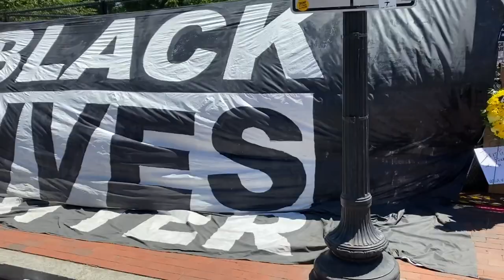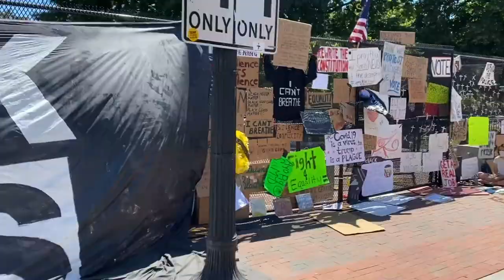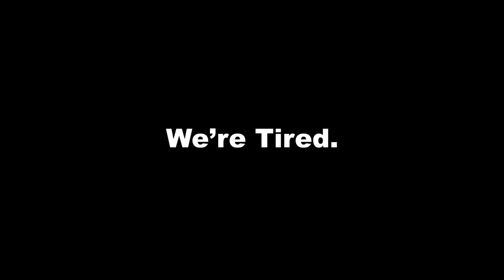WE'RE TIRED - BOCO - (official music video)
these days got me me thinking are we even people
in the eyes of the people tryna kill our people
in the land of the free man are we equal
do this shit in daylight like it’s fucking legal

cops all  in the streets acting Careless
they all on our streets acting reckless
they killing and they slaying acting fearless
they got our moms worried man they restless

I’m changing the mood
this shit been outta hand but now they seeing it too
we need justice for our people man it’s overdue
to protect and to serve regardless of race
has been thrown out the window and it hit the face
of my black men and women, gottta rise to grace
we got stand tall together so beat this case
we begging and we pleading but they still gonna shoot
we speaking out for justice man we not on mute
situations got me think that we can’t find no solution
 whahh, RIP to George man we need a resolution
this shit been outta hand man they really executioners
they saying they protecting but then turn around and do this shit

we're tired of lies man we're tired of the bullshit
we're tired of the violence we're tired of excuses
we're tired of the hate and we're tired of the cruelty

what we gonna do when they never wanna listen yea
what we gonna doo when we cry and they ignore us yea
what we gonna doo when they doing all this killing yea
what we gonna